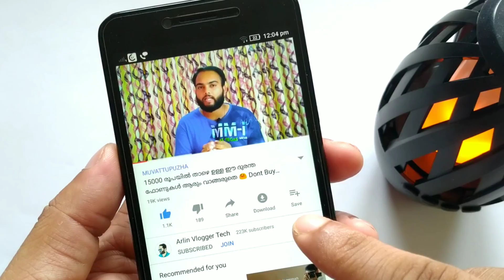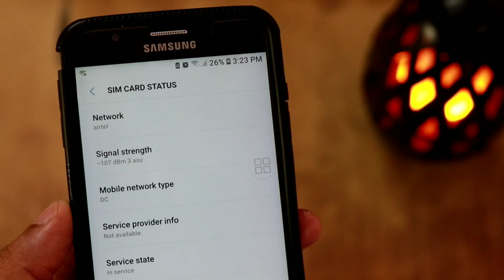😳ന്റമ്മോ അൺ ബിലീവ്ഭിൾ How to get high speed internet in 2019 🔥Tips to Increase the Internet Speed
How to get high speed internet in 2019 l Simple Tips to Increase the Internet Speed